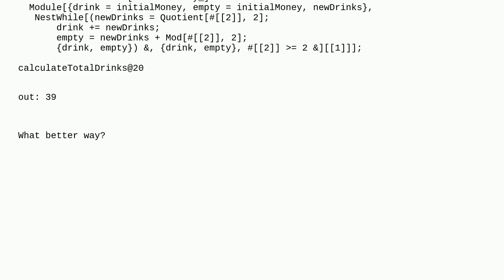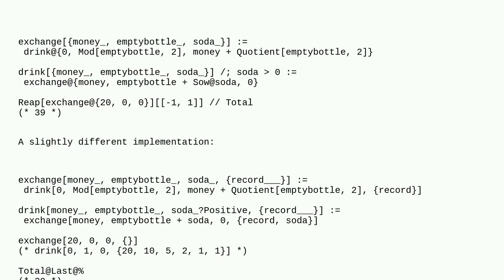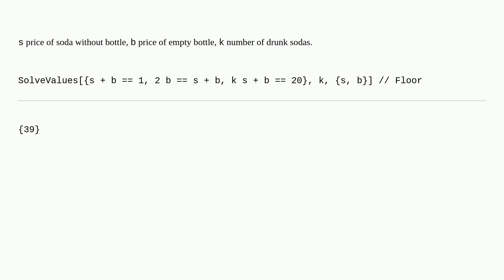Mathematica: Recycle buying soda problem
Recycle buying soda problem

A special thanks goes out to the community

  arithmetic algorithm